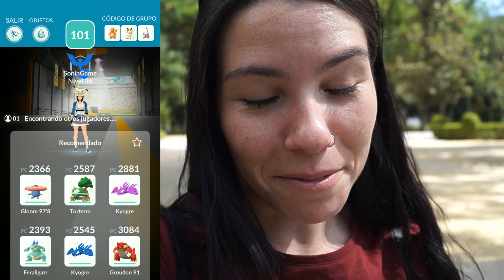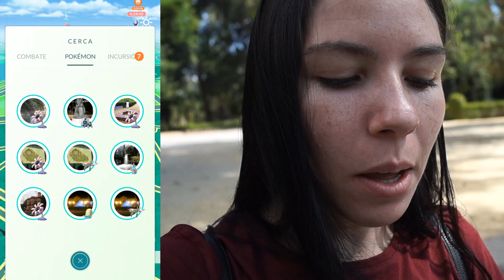¡DIA DE INCURSIONES SHINY en POKEMON GO! ¿SORPRESA AL FINAL? | SoninGame